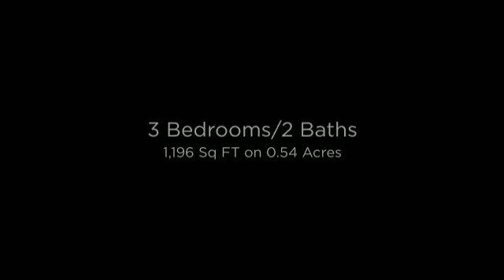8625 Samantha Street Norwood-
8625 Samantha Street Norwood-